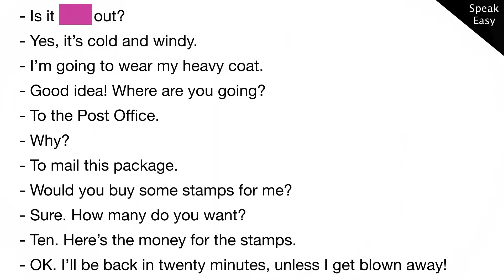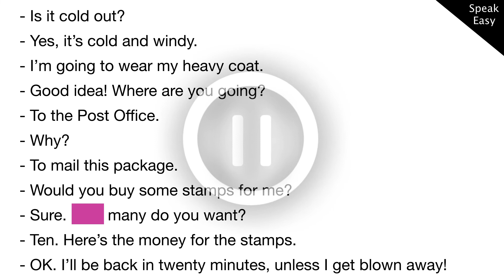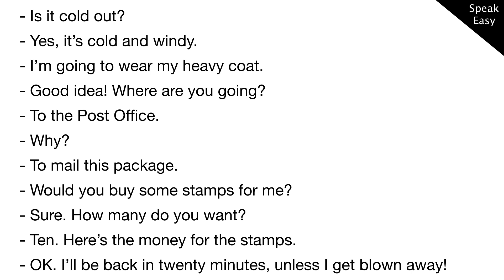Диалог 28, Холодная погода, учим английский язык по диалогам